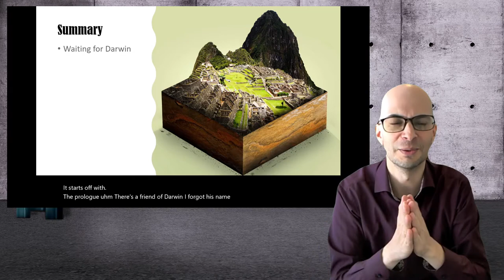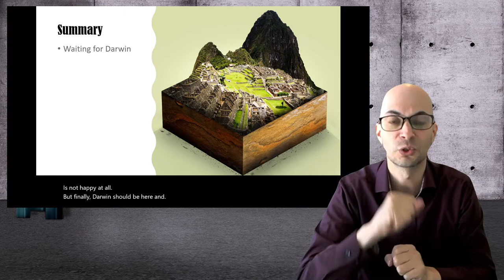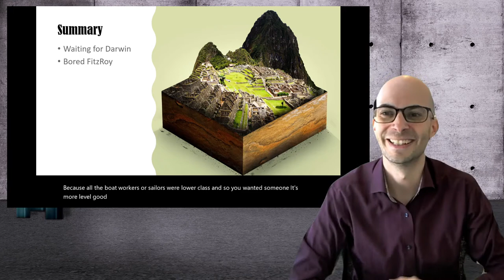Book Club Preview: Charlie Thorne and the Lost City - Prologue & Chapter 1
This video summarizes a chapter of Charlie Thorne and the Lost City, looks at some vocabulary, and asks some discussion questions.